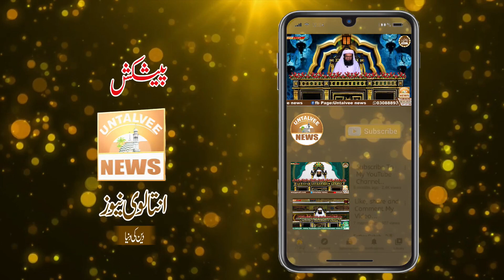Allah tala ke aerash se aala kia short Clip by Mufti Muhammad Faiz ul Habib Ashrafi